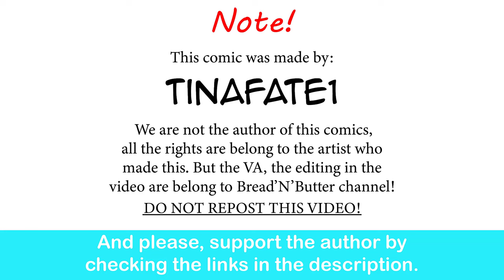The Dragon Tamer: Penicilin | CEO of MI.LFS Comic Dub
Oh no! She have a French thermometer!